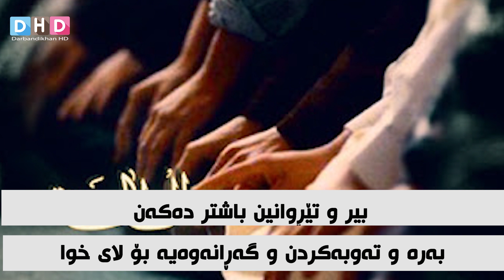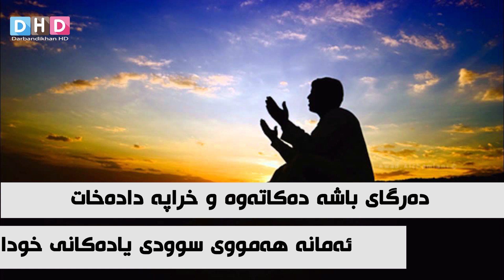سوودەکانی ذکر یادی خوا چییە ؟ لەویش خێرتر هەیە ؟